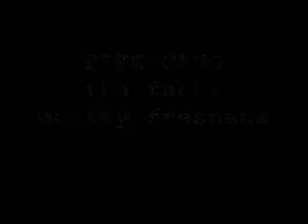Popping Balloons with your Mind - BIKE GANG